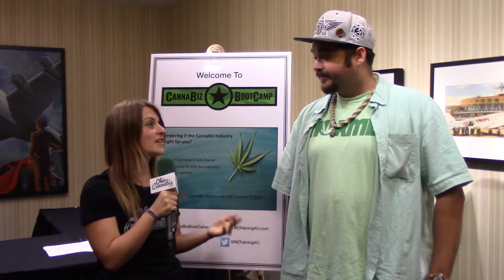Cannabiz Bootcamp 02 - OhioCannabis.com & Brandon from Ohio Central NORML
Tia speaks with Brandon from the Ohio Central Chapter of NORML.  They discuss current laws and how people can get out and get involved.